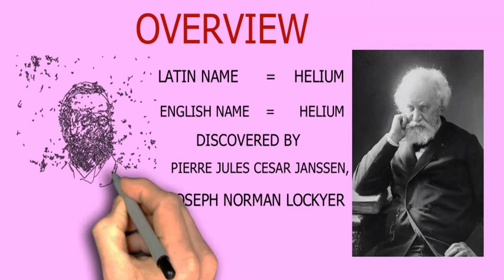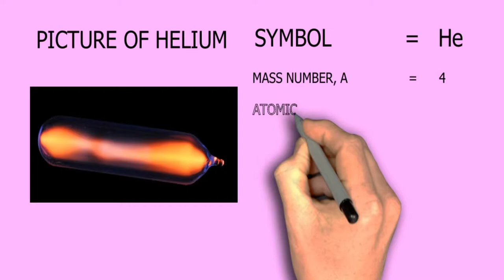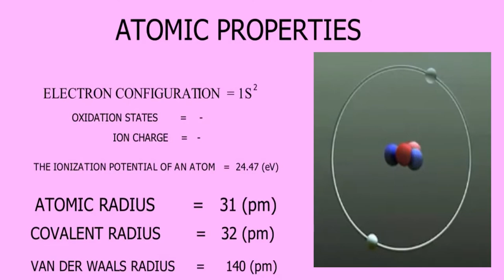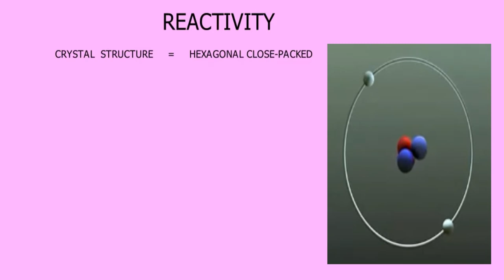/Part-2/Helium/ Geometric representation & atomic properties of helium/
HISTORY:
Evidence of helium was first detected on August 18, 1868 as a bright yellow line with a wavelength of 587.49 nanometres in the spectrum of the chromosphere of the Sun, by French astronomer Pierre Janssen during a total solar eclipse in Guntur, India. This line was initially assumed to be sodium. On October 20 of the same year, English astronomer Norman Lockyer observed a yellow line in the solar spectrum, which he named the D3 line, for it was near the known D1 and D2 lines of sodium, and concluded that it was caused by an element in the Sun unknown on Earth. He and English chemist Edward Frankland named the element with the Greek word for the Sun.
On 26 March 1895 British chemist William Ramsay isolated helium on Earth by treating the mineral cleveite with mineral acids. Ramsay was looking for argon but, after separating nitrogen and oxygen from the gas liberated by sulfuric acid, noticed a bright-yellow line that matched the D3 line observed in the spectrum of the Sun. These samples were identified as helium by Lockyer and British physicist William Crookes. It was independently isolated from cleveite the same year by chemists Per Teodor Cleve and Abraham Langlet in Uppsala, Sweden, who collected enough of the gas to accurately determine its atomic weight. Helium was also isolated by the American geochemist William Francis Hillebrand prior to Ramsay's discovery when he noticed unusual spectral lines while testing a sample of the mineral uraninite. Hillebrand, however, attributed the lines to nitrogen. His letter of congratulations to Ramsay offers an interesting case of discovery and near-discovery in science.